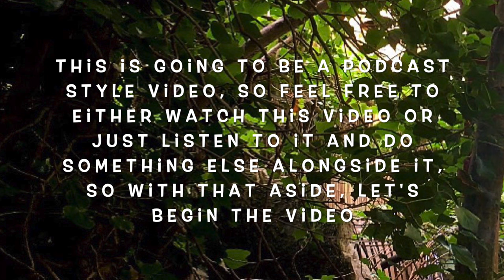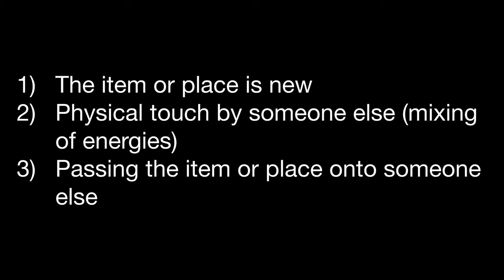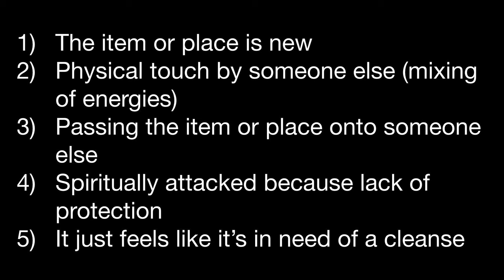Cleansing Magick || Why we should Cleanse? | 10 Tools & Techniques for Cleansing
Hello Spiritual Individuals, in todays video we will be discussing cleansing magick and the different ways in which you can cleanse yourself, your family or friends, your home or even your witchy items and supplies. We’ll also look into 5 reasons on when or why we should ideally cleanse, so I’ll do that bit first and then I’ll talk about the different ways in which we can cleanse. So grab a cup of your favourite drink and relax.

Timestamps:

00:00 Intro
00:53 First things first
01:24 Reason 1
03:09 Reason 2
03:56 Reason 3
05:15 Reason 4
07:00 Reason 5
08:41 Tools for Cleansing
09:08 The Elements
10:52 Water
12:13 Air
13:35 Fire
14:39 Earth
15:46 Crystals
16:20 Herbs / Flowers
17:00 Spirit / Personal Energy
18:28 Sound
20:44 Dancing
21:14 Outro

🪷5 Reasons on when & why we should ideally Cleanse🪷

1) The item or place is new
2) Physically touched by someone (mixing of energies)
3) Passing the item or place onto someone else
4) Spiritually attacked because lack of protection (evil or negative entities & energies)
5) It just feels like it’s in need of a cleanse

💚Mantras💚

Filmed & Produced by The Spiritual Sorceress
Edited by The Spiritual Sorceress